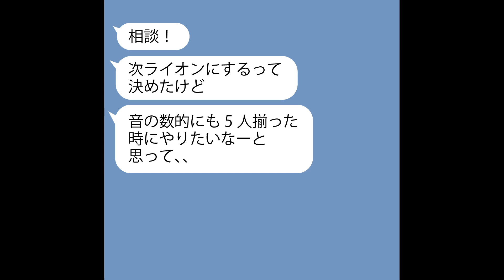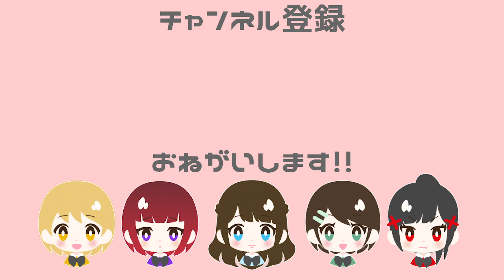ノーカットで見せます！曲決め会議！【新人声優】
【新人声優がバンドやってみた企画！】

現役声優で結成されたガールズバンド『Vounce』
とある作品から集まった5人の新人声優が（ほぼ）1からバンドを始める物語！

☆今回は☆

曲決めの様子を(ほぼ)ノーカットでお届け！
Vounceはいつもどんな風に練習曲を決めているのか、会議の内容をそのまま撮影しました📷

会議ってついつい脱線しがち(´・ω・｀)

白熱の討論の行方は果たして…

動画編集：すずきももこ

♡⌒*:ﾟ⌒*:ﾟ⌒*:ﾟ⌒*:ﾟ⌒*:ﾟ⌒*:ﾟ⌒*:ﾟ⌒*:ﾟ⌒*:ﾟ⌒*♡

◆Vounce(バウンス)メンバーTwitter

・Guitar
綾瀬マリン（フラクタルスタジオ）

・Keyboard
音羽里奏(アミュレート)

・Guitar
優音

・Drums
すずきももこ

・Bass
夏川みつき